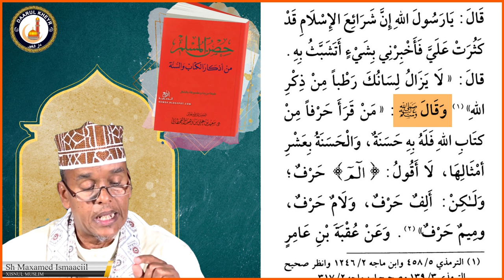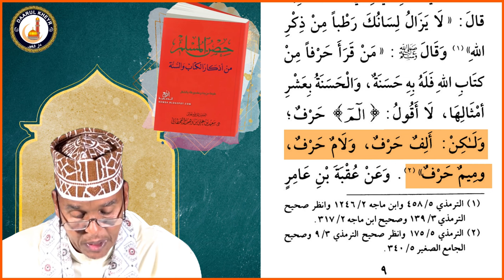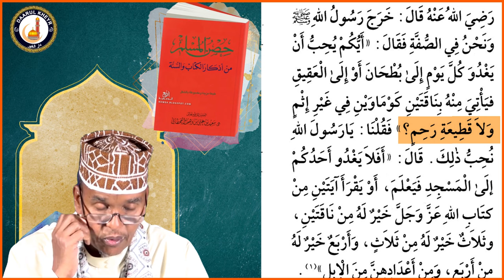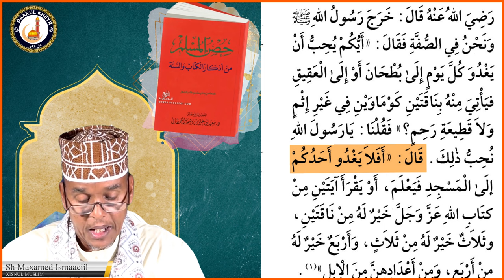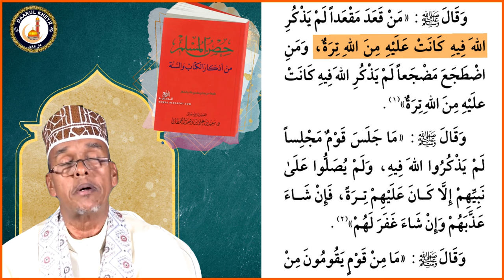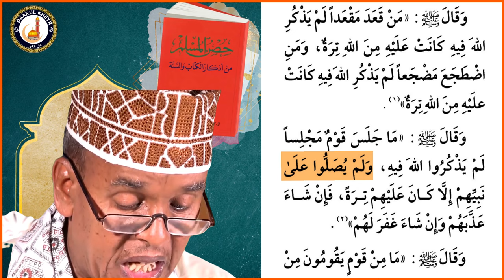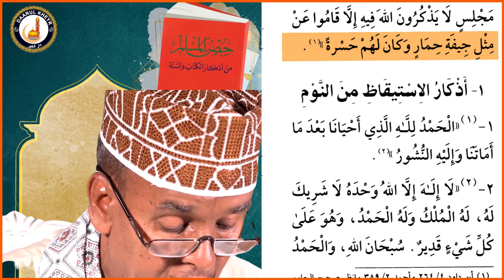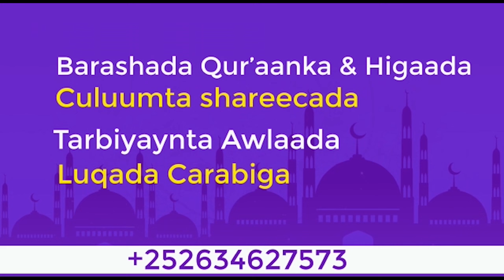Barashada Kitaabka Xisnul Muslimka - Casharkii 2aad┇► Sh Maxamed Ismaaciil 2024